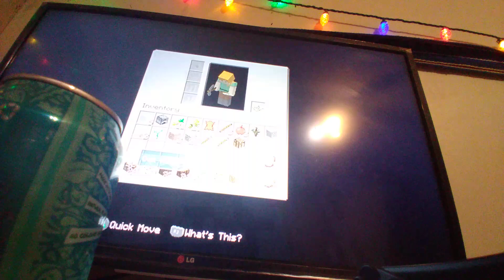my Halloween world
playing minecraft trying to make a Halloween world.